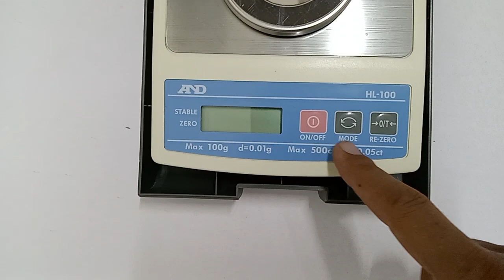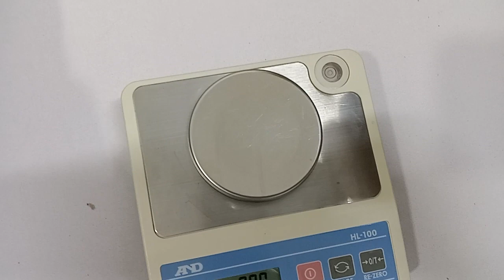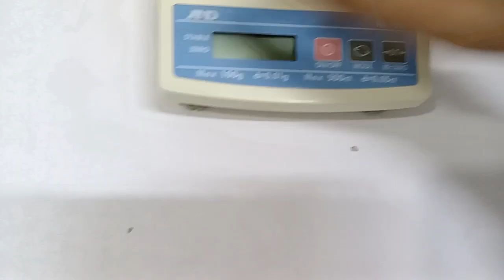How to use paper scale | Paper Plate Raw Materials GMS Method || Baseline Struggle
How to use a paper scale?
paper scale
paper gsm testing
gsm kaise nikale
paper gsm kya hota hai
paper gsm testing
250 gsm paper
paper ka gram maloom Kerney ka scale
Paper ka Gsm kaise pta kare
How to check paper Gramg
paperboard GSM check
paper GSM calculate
paper and board GSM calculate
Paper GSM Tester
paper plate me gram ka Kya mat lab Hain
GSM Testing Machine
GSM Round Cutter & GSM Scale
FABRIC WEIGHT CALCULATION IN GSM
paper scale key external Kerney ka tareeka
Paper Plate Raw Materials GMS Method

Baseline Struggle
This is all about new methods of online earning. Our main focus will remain on Enhancing your Skills and Knowledge for the betterment of your future. Technology Updates, Communication, and soft skills. Such as English Grammar, main skills of online earning, Graphic Design, SEO, Digital Marketing, Video Editing, and WordPress.